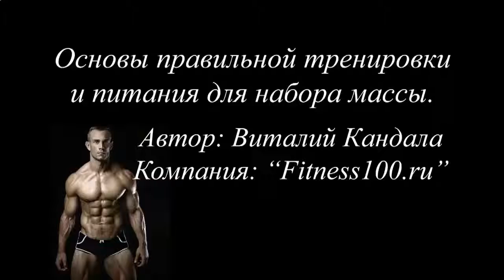КАКОЕ ПИТАНИЕ ЛУЧШЕ ДЛЯ РОСТА МЫШЦ